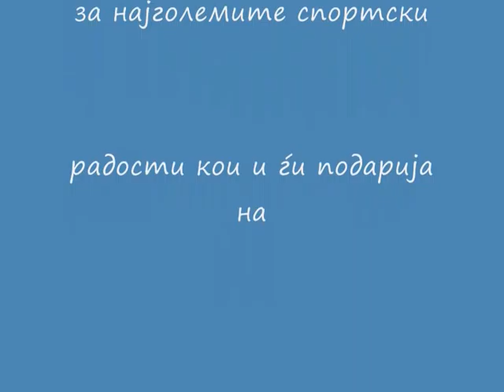Kk Strumica 2005 Sliki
Sliki od KK Strumica